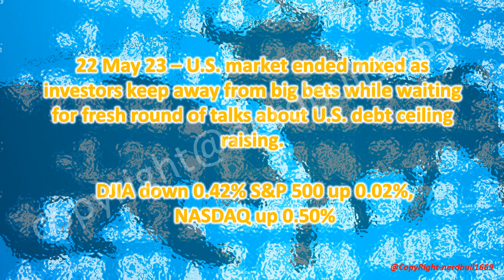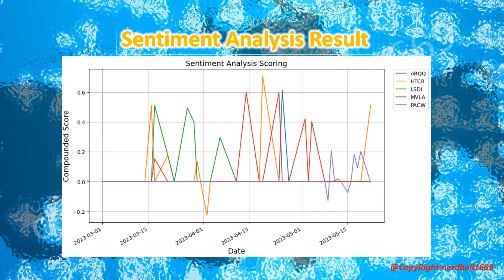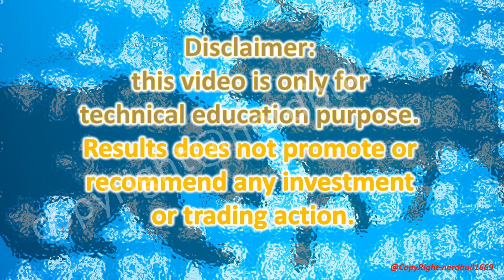Check Out Movella Holdings (MVLA) today!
23 May 23 – U.S. market might open lower as investors would remain cautious of whether the agreement is an extension or a done deal.

22 May 23 – U.S. market ended mixed as investors keep away from big bets while waiting for fresh round of talks about U.S. debt ceiling raising.

DJIA down 0.42% S&P 500 up 0.02%, NASDAQ up 0.50%Do monitor and check out their earnings and revenue!

This video shows Stock Signal, Support & Resistance.

Technical Indicators and Predictive Model were used to obtain the result.

Signal is shown as STRONG BUY, STRONG SELL, BUY, SELL, NEUTRAL.

These might not be strange to viewers who are familiar with Trading View

Do share your thoughts with us on the results, we are constantly reviewing and improving on the indicator’s settings, as well as our ML model.

These stocks have BUY signal from 22 May 2023
CNS Pharmaceuticals, Inc. (CNSP) +11.32%
Hepion Pharmaceuticals (HEPA) +118.40%
Immix Biopharmaceuticals (IMMX) +6.71%
Netcapital Inc. (NCPL) +22.55%
Wisekey International (WKEY) +15.65%